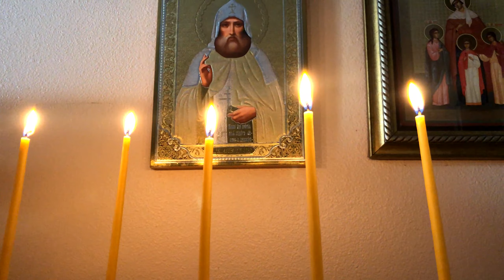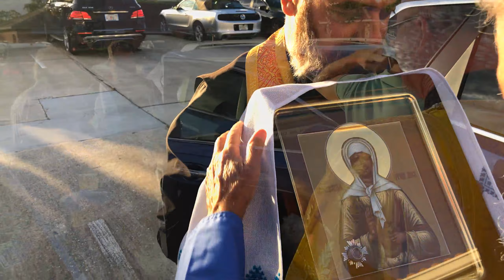Встреча иконы блж. Матроны Московской | Meeting of the icon of St. Matrona of Moscow 10.21.2021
По благословению митрополита Восточно-Американского и Нью-Йоркского Илариона, Первоиерарха Русской Зарубежной Церкви, впервые в Палм-Косте икона блж. Матроны с мощами, написанная в Московском Покровском монастыре в дар Флоридскому благочинию РПЦЗ по благословению святейшего патриарха Московского и Всея Руси Кирилла.

With the blessing of the Metropolitan of Eastern America and New York Hilarion, First Hierarch of the Russian Orthodox Church Outside of Russia, the first time in Palm Coast the icon of St. Matrons with relics, painted in the Moscow Intercession (Pokrovsky) Monastery, as a gift to the Florida Deanery of the ROCOR by the blessing of Patriarch of Moscow and All Russia Kirill.

02:15 — Встреча иконы | Icon meeting
10:06 — Евангелие от Луки
12:40 — Проповедь
14:24 — Sermon